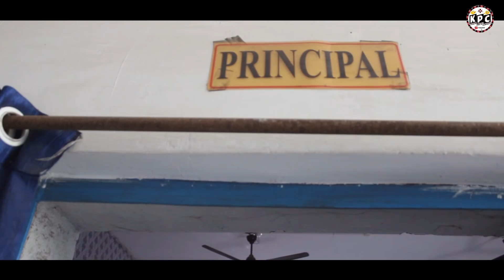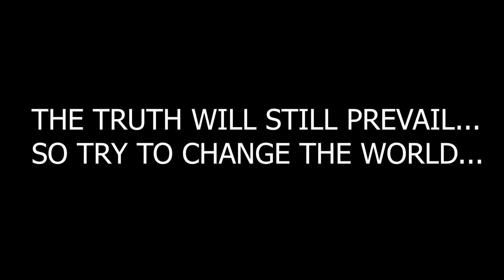THE COLLEGE QUEEN...// A KEDAR MANA COMEDY //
ARTISTS..
MANA
KEDAR
NIRMAL SIR
TEMA
INDRA
GOUTAM
KHETRA
SRIPATI
AND
BABY..

DIRECTION/CONCEPT/SCREENPLAY
KEDAR NATH PATEL

INDEBTED TO BHEDABAHAL DEGREE COLLEGE STAFFS FOR COMPILATION OF THIS PROJECT..

PRODUCER..
SAMIR NAIK     SOL...SARGIDIHI